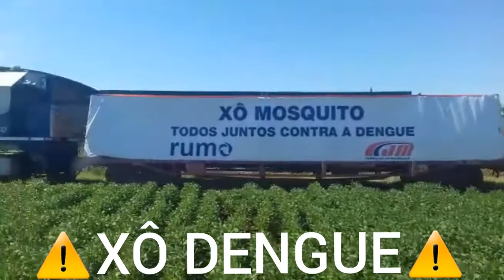TREM:[E03] RUMO COMBATE AO MOSQUITO DA DENGUE! 18/02/2017